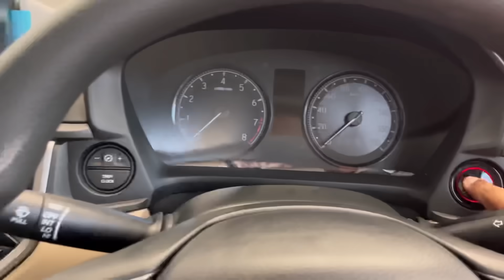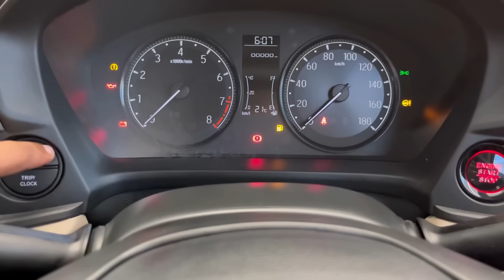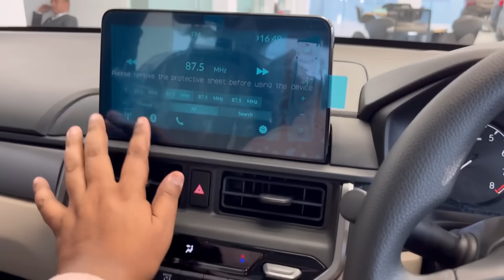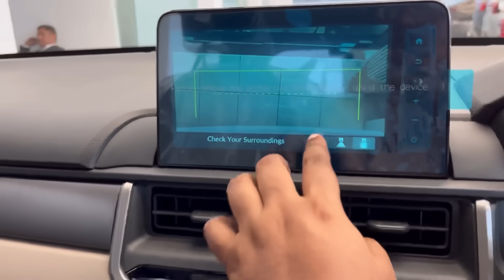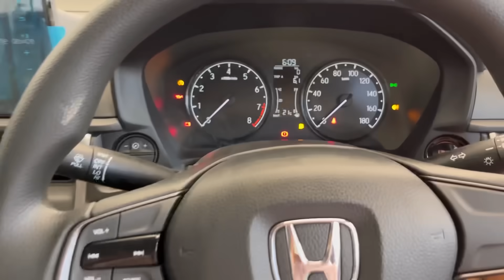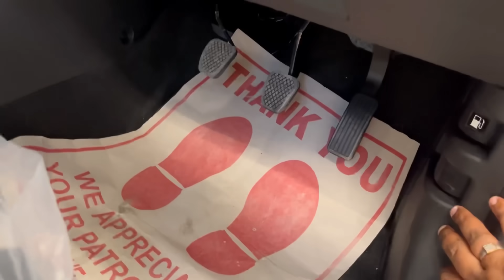Best Of Elevate❤️ - 'V' Second Base @12.11 Lakhs